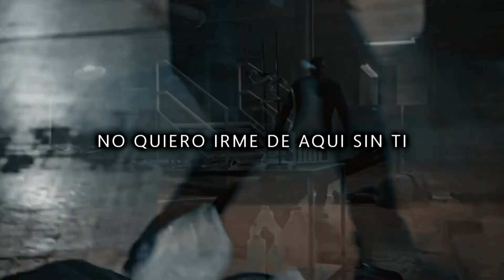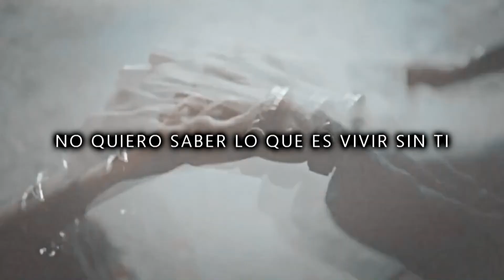►The Other Side - Ruelle ღ The Originals Soundtrack 5x10 [Sub en Español]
"Don't want to know the other side of a world without you "🖤

The Originals Soundtrack season 5 episode 10
Scene: Josh death

〰 Program: Sony vegas pro 13
〰 Coloring: kingoftears

Siguiendo una pista misteriosa de que se está gestando un complot contra él, Klaus viaja a la ciudad que él y su familia ayudaron a construir: Nueva Orleans. La investigación de Klaus le lleva a un reencuentro con su antiguo protegido, Marcel, un vampiro que tiene el control total de los habitantes humanos y sobrenaturales de la ciudad. Decidido a ayudar a su hermano a encontrar la redención, Elijah va en busca de Klaus y pronto se entera de que Hayley también ha llegado al barrio francés en busca de pistas sobre su historia familiar, y ha caído en manos de una poderosa bruja llamada Sophie (Daniella Pineda), quien les revela algo que hace replantearse las cosas a Klaus y que puede volver a unir a su familia. Las tensiones entre las facciones sobrenaturales de la ciudad están a punto de romperse mientras Marcel gobierna con absoluto poder. Para Klaus, la idea de responder ante su poderoso protegido es impensable, y se compromete a recuperar lo que alguna vez fue suyo, por lo que junto a Elijah forman una difícil alianza con las brujas para asegurar que Nueva Orleans se regirá por Los Originales una vez más.

The Originals es una serie de televisión estadounidense de género dramático, creada por Julie Plec. La serie es una serie derivada de The Vampire Diaries creada por Kevin Williamson y Plec, basada en la serie de libros del mismo nombre escrita por L. J. Smith. La serie es protagonizada por Joseph Morgan. Fue estrenada el 3 de octubre de 2013​ y finalizó el 1 de agosto de 2018.

◻ Joseph Morgan as Klaus Mikaelson
◻ Daniel Gillies as Elijah Mikaelson
◻ Claire Holt as Rebekah Mikaelson
◻ Phoebe Tonkin as Hayley Marshal
◻ Charles Michael Davis as Marcel
◻ Leah Pipes as Cami O'Connell
◻ Danielle Campbell as Davina Claire